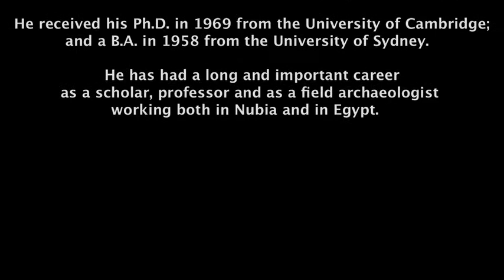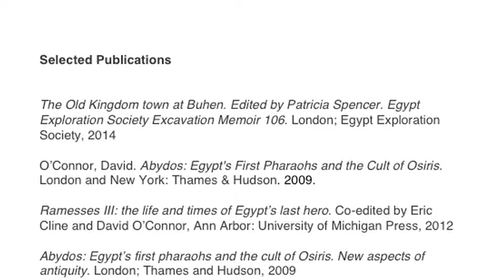David O'Connor, Egyptologist discusses his career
David O'Connor discusses his life and career as a noteworthy Egyptologist. Interviewed by Peter Lacovara in 2016.